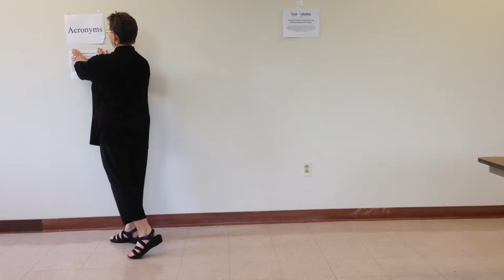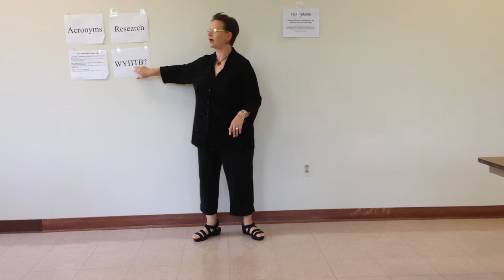Points for Interviewing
A speech done at Cromwell Community Toastmasters